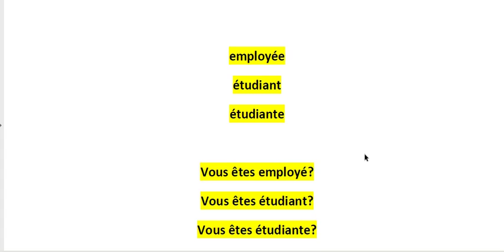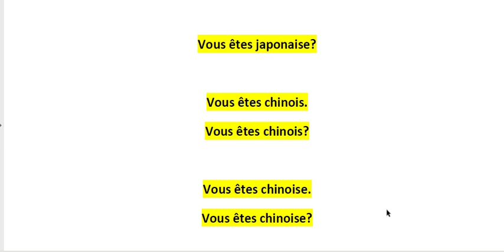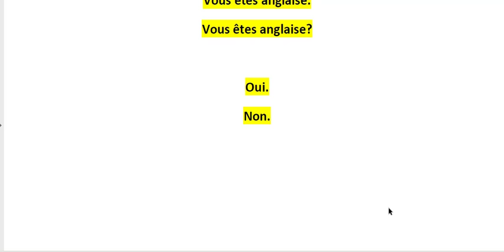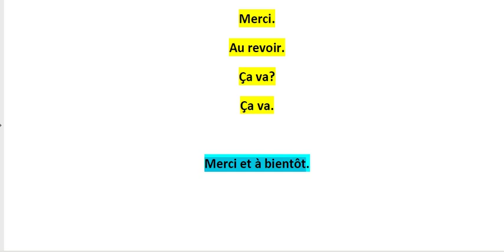Curso de Francês para Iniciantes - 1a